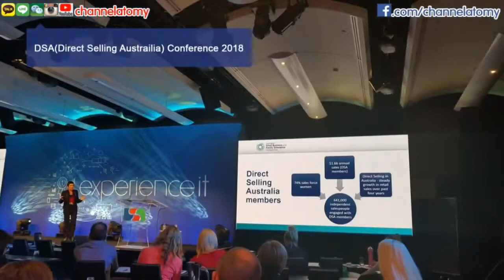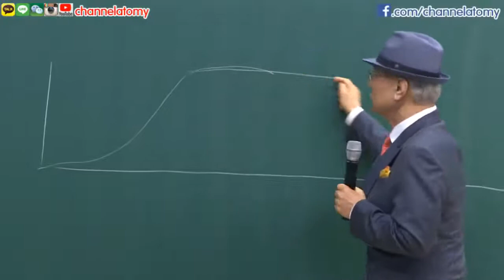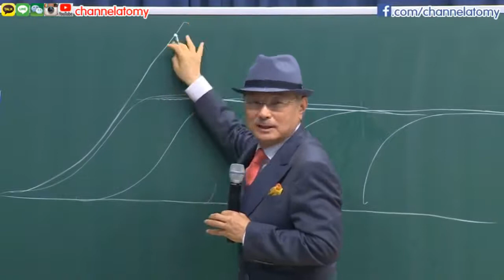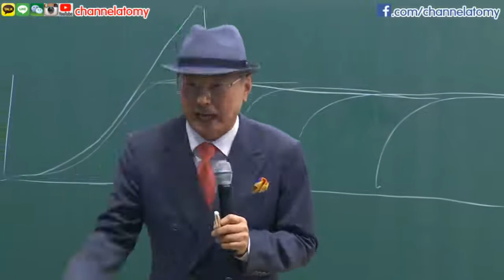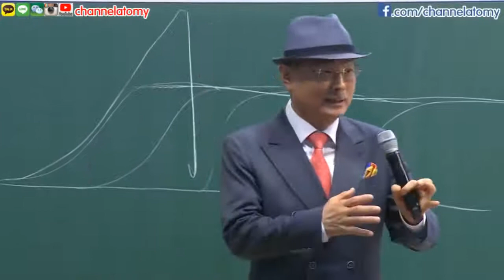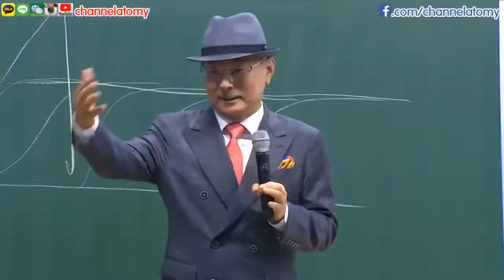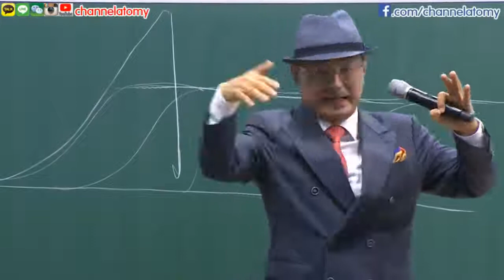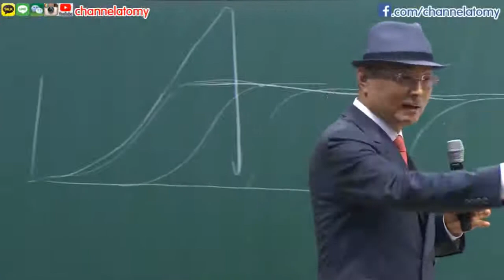atomy future strategy